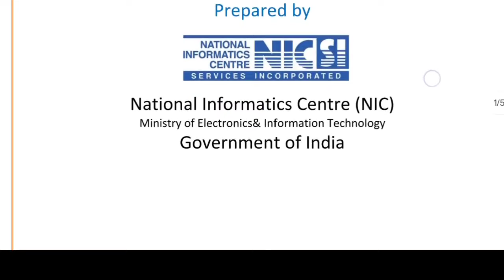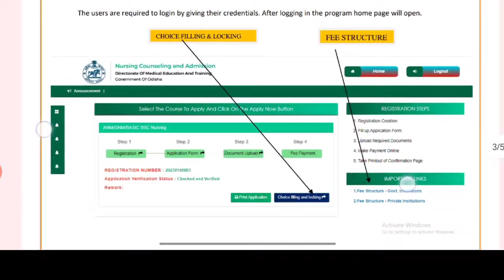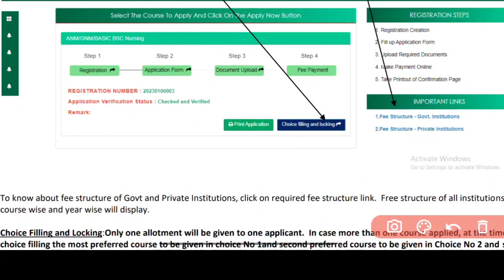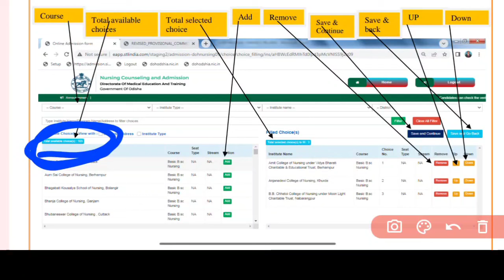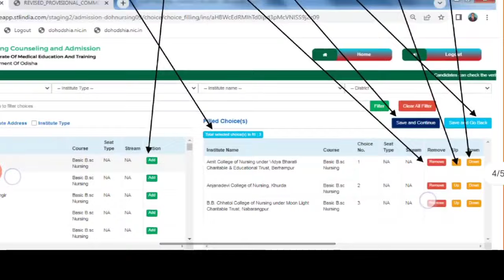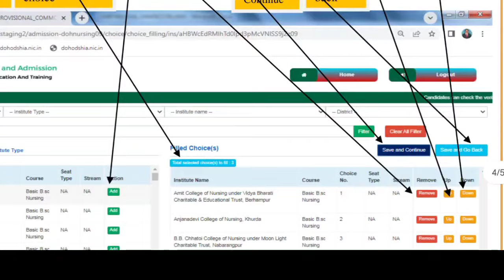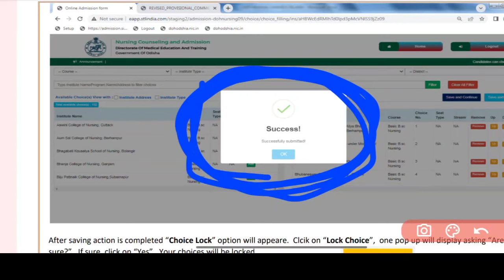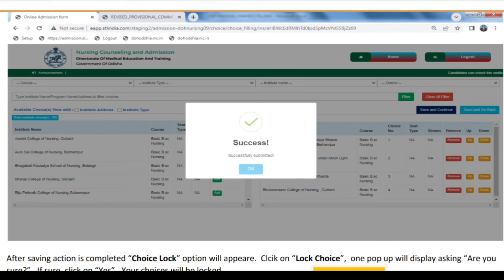ସମ୍ପୂର୍ଣ PROCESS CHOICE FILLING & LOCKING✅ଭୁଲ କରନ୍ତୁନି❌STEP BY STEP📝ODISHA NURSING COUNSELING▶️